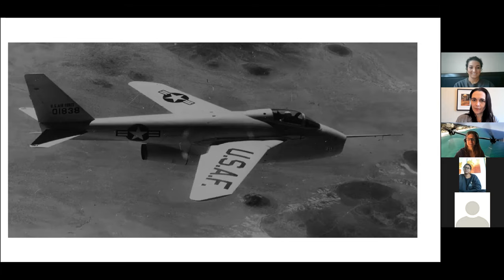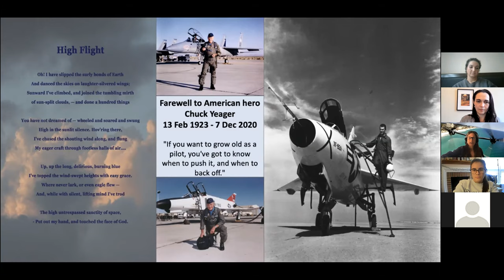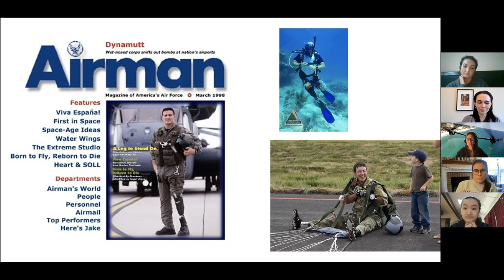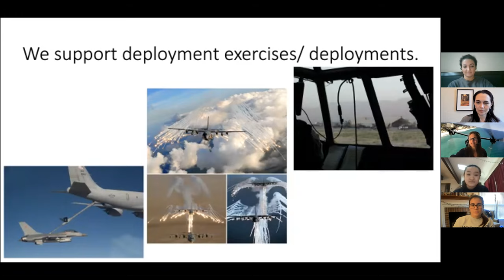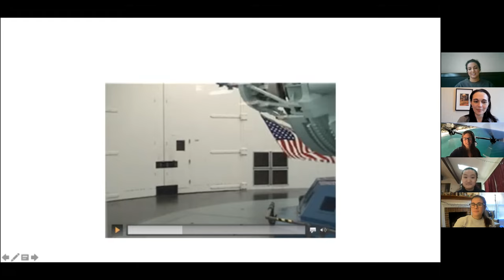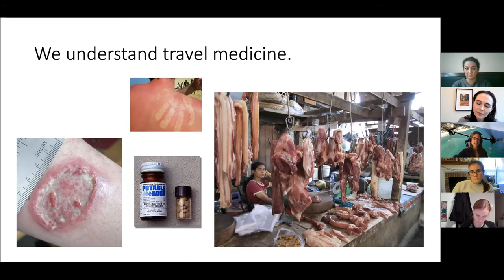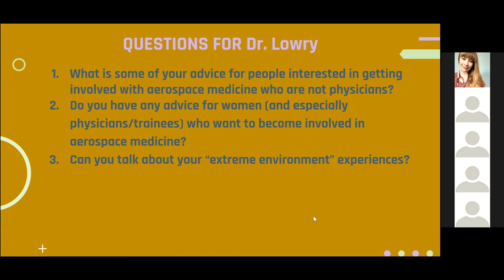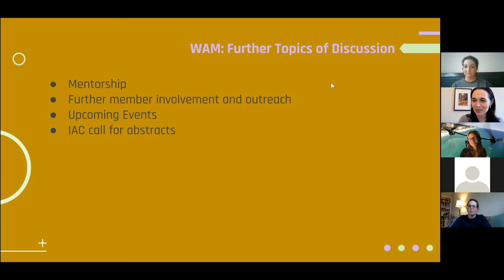Womxn in Aerospace Medicine Presents: Dr. Cheryl Lowry, AEM, Air Force Flight Surgeon & Entrepreneur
On December 12, 2020 at 12:00pm Central Time, Dr. Cheryl Lowry spoke to WAM about her life experiences, working as a flight surgeon and as an AME. This event was hosted by WAM leader Dr. Melissa Jordan.